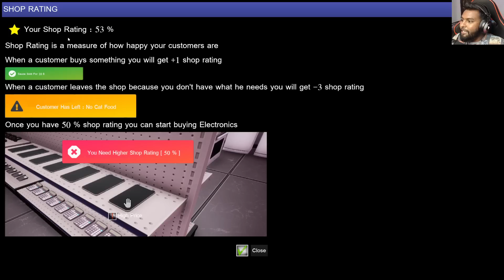FINALLY GOT HIGHEST RATING IN TRADER LIFE SIMULATOR #7 || BB IS LIVE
MY GAMING GEAR { PRODUCTS }
MOUSE PED